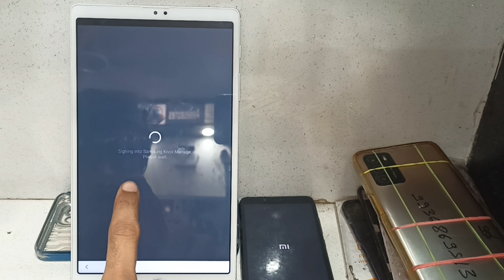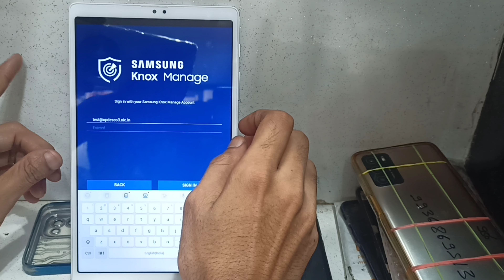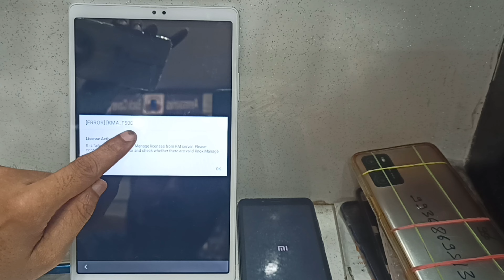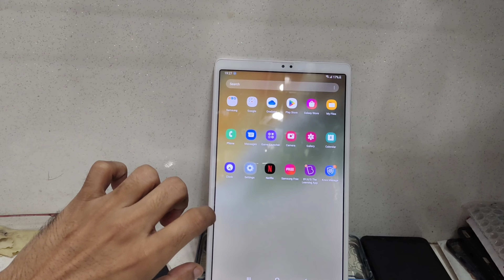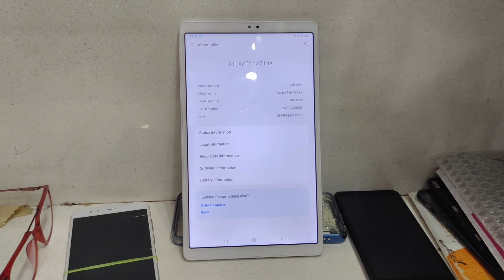Yogi Modi Tab Mobile Knox manage Account Problem fix 100% || Sign in with your Samsung KNOX manage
अपना फोटो लगाए | Yogi modi ka wallpaper kaise hataye | how to remove yogi ji photo from mobile.

Yogi Smartphone se wallpaper kaise hataye.

Sign in with your Samsung KNOX manage account || Yogi Mobile Knox manage Account Problem fix 100%
(1)Sign in with your Samsung Knox manage account
(2) Samsung Knox manage account
(3) Samsung manager account
(4)knox manage
(5)sign in with your samsung knox manage account in tab
(6)sign in with your samsung knox manage account tablet
(7)samsung knox
(8)sign in with your samsung knox manage account problem
(9)samsung knox manage account samsung
(10)samsung knox manage account id and password
(11)samsung know manage account signup error
(12)sign in with your samsung knox manage account kaise banaye
(13)samsung knox account

[2] sign in with your samsung knox manage account tablet
[3] sign in with your samsung knox manage account in tab
[4] yogi mobile password kaise pata kare
[5] yogi mobile unlock
[6] what is updesco
[7] knox id password
[8] updesco remove

0:00 Introduction
0:44 How it works
01:05 step

how to remove yogi wallpaper for phone,
photo wallpaper,
wallpaper photo,
yogi ka photo kaise hataye tablet uses,
yogi smartphone wallpaper change,
Yogi ka photo kaise bataye
Yogi ka photo kaise bataye mobile se
Yogi ka photo kaise bataye tablet se
Yogi ka photo kaise bataye phone se

yogi smartphone ka wallpaper kaise change kare | yogi smartphone software | 500% working 😱

सरकारी फ़ोन से Restriction कैसे हटाये 🔥 l Remove Restriction In UP Government Phone / Tablet

REMOVE YOGI MODI WALLPAPER YOGI SMARTPHONE YOJNA | SAMSUNG A03S WALLPAPER CHANGE 100% WORKING TRICK

Remove Modi Ji and Yogi Ji Wallpaper From Smartphones and Tablets📱@Mad About Technology

How to remove Modi Yogi Wallpaper From Smartphone & Tablet | Yogi Modi Wallpaper change kaise kare

Up Free Smartphone Wallpaper change kare 100% Sure without any app

how we remove yogi pics from tablet || योगी जी

How To Remove Modi Wallpaper || How To Remove Modi Yogi Wallpaper

How to remove wallpaper from Yogi smartphone or tablet || up phone yojana ka wallpaper kaise hataye

UP Free Phone Review & Unboxing l UP Free Tablet l Yogi Free Phone Review

Yogi smartphone unboxing | up free phone unboxing | yogi smartphone review

Yogi ji ka wallpaper permanently kaise hataye

how to change yogi wallpaper in tablet | yogi ji ka wallpaper kaise hataye | up free tablet & phone

Remove Yogi wallpaper on UP Govt Samsung, Lava and Acer phone and tablet permanently | 100% working

How To Photo Remove CM Yogi Adityanath,Tab & Phone? || टैबलेट से फोटो हटाने का बहुत ही आसान तरीका?

How To Remove Yogi Modi Wallpaper Smartphone And Tablet chenge#yotube

Up Free Smartphone/Tablet VS Real Samsung A03S and Tab A7 Lite Both same but what Differences In It🤔

UP Government Free Smartphone For Students Unboxing⚡⚡ | Yogi Ji Free Smartphone Unboxing

A *big problem* Came UP Government Free Smartphone ! | Free Smartphone/tablet yojana

HOW TO CHANGE WALLPAPER OF UP GOVERNMENT TABLET AND MOBILE PHONE. योगी और मोदी की फोटो कैसे हटाये।

CM yogi phone distribution sumsung A03s in ekana stadium Lucknow

How To Change Wallpaper in Samsung Galaxy A03s | Samsung A03s Change Wallpaper |

Modi Yogi ka wallpaper kaise hataye || Remove Modi and Yogi Wallpaper From Smartphones and Tablets📱

Security Policy Restricts You From Changing Wallpaper Samsung a03s How To Change Wallpaper

sksahiltech टेबलेट के वॉलपेपर तुरंत हटाए remove official wallpaper permanently without hard reset.

how we remove yogi pics from tablet || योगी जी का फोटो कैसे हटाएं फोन से| @MJK Digital

New Trick
smartphone se modi yogi ka photo kaise hataye
yogi ji ka wallpaper kaise hataye
yogi wale phone ka wallpaper kaise hataye
yogi modi ka photo kaise hataye mobile se
how to remove yogi ji photo from mobile
yogi phone wallpaper change